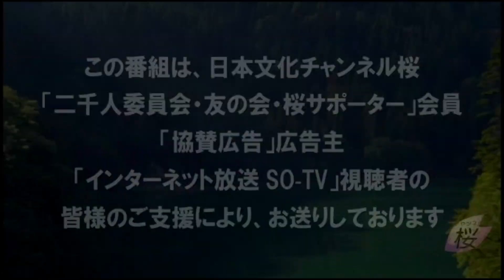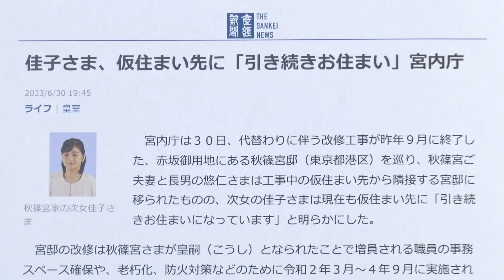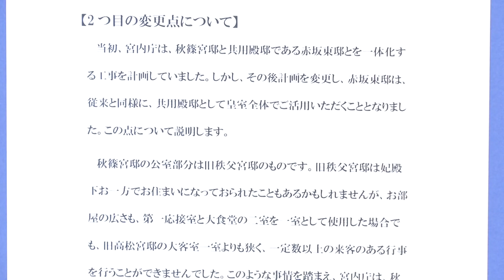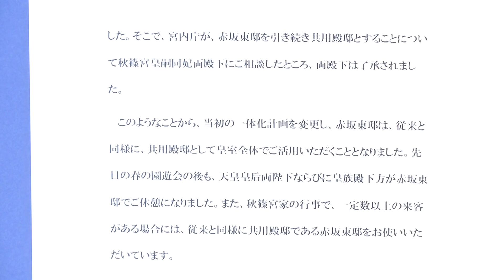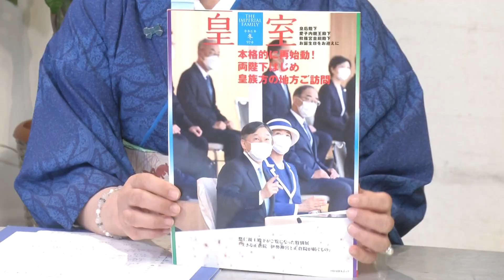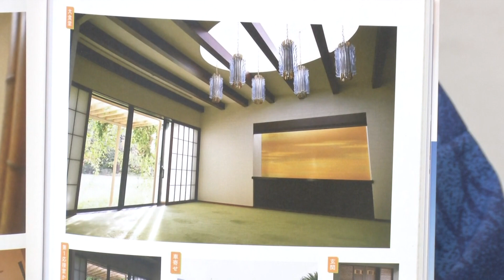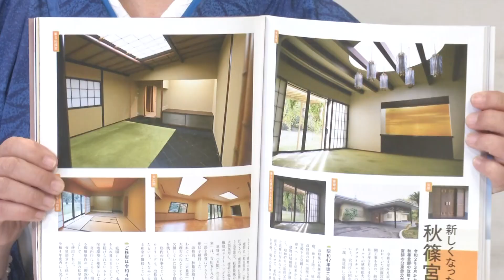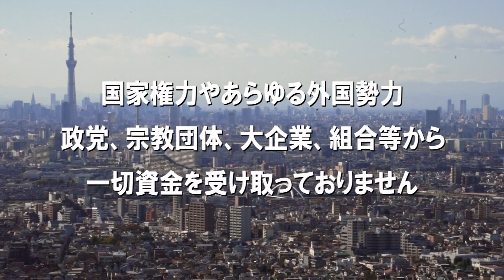【今週の御皇室】贅沢なんてとんでもない！メディアが伝えない秋篠宮邸改修工事の実際［桜R5/7/6]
今回は、悪質ネガキャンが罷り通っている秋篠宮邸改修工事とご一家の暮らしぶりについて、髙清水から事実のみお伝えさせていただきます。

出演：髙清水有子（皇室評論家）